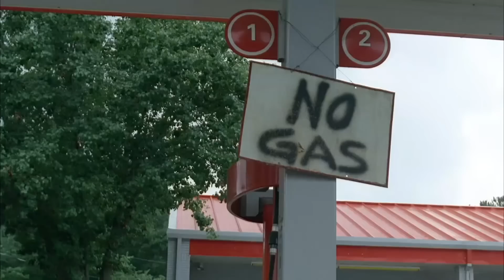Serieland er et nyt program, til alle os som elsker serier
Serieland på TV 2 PLAY
I dette første afsnit af Serieland giver Kasper og Frederik dig deres anmeldelse af to hypede serier; Game of Thrones og Bloodline.
Og så får de besøg af Johanne Schmidt-Nielsen.